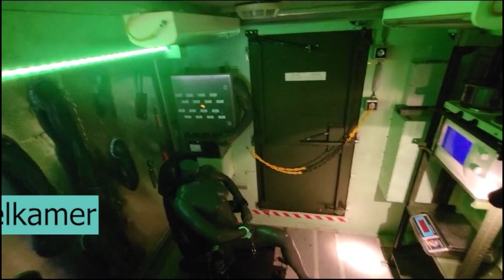Drugscriminaliteit bij jongeren, maar niet voor lang!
Op zoek naar een training over drugscriminaliteit voor jongeren?

Bij Escape Room Designer bouwen we escape rooms die we voornamelijk inzetten voor trainingen. In deze escape room worden jongeren verleid om op illegale wijze snel veel geld te verdienen. Ze krijgen verschillende puzzels en keuzes. Er is geen enkel goed einde. De eerste keuze start namelijk al voor ze de trailer binnenstappen. De trailer binnengaan is de eerste foute keuze, waardoor ze in het circuit belanden. Dan komen ze er al ‘nooit meer uit’.  No escape! Alle puzzels zijn zo gemaakt dat ze de gevolgen van criminaliteit belichten en de awareness vergroten.